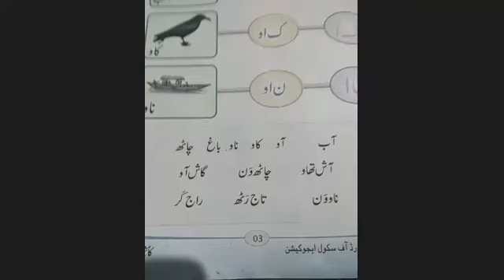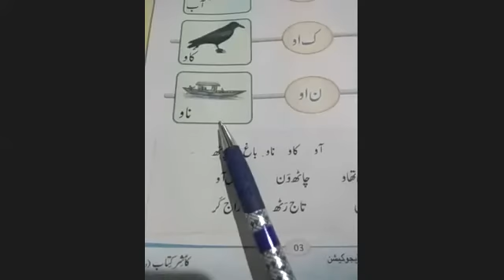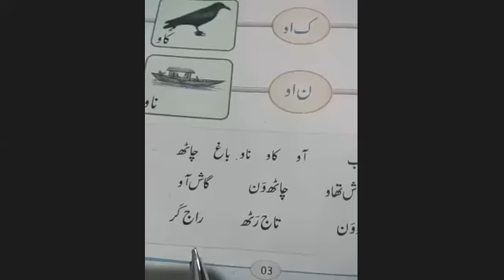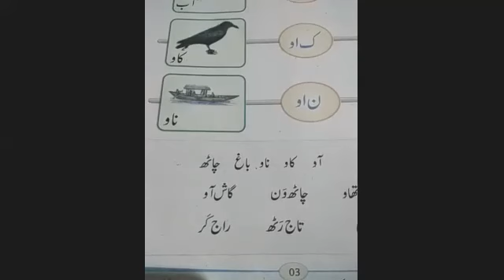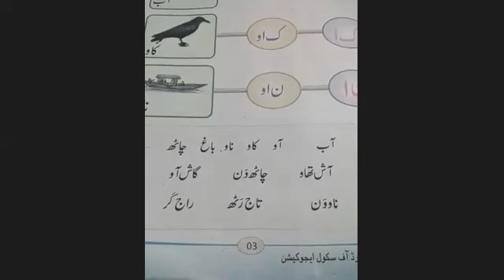Kash,miri 2nd 13/11/21